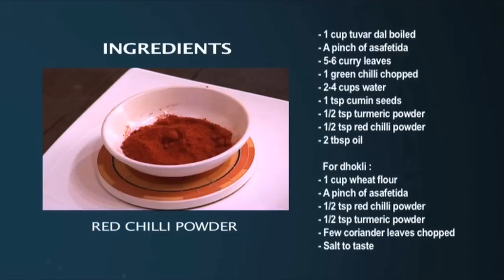Easy and Simple Dal Dhokli- Indian Food Recipes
Ingredients-
1 cup tuvar dal
A pinch of asafetida
5-6 curry leaves
1 green chilli
2-4 cups water
1 tsp cumin seeds
1/2 tsp turmeric powder
1/2 tsp red chilli powder
2 tbsp oil
For dhokli:
1 cup wheat flour
1/2 tsp turmeric powder
1/2 tsp red chilli powder

Preparation-
Add the cumin seeds, green chilli, asafetida, curry leaves and mix well.
Add the boiled and mashed dal.
Add water.
For dhokli:
In 1 cup wheat flour add asafetida, turmeric powder, red chilli powder and salt.
Make a dough out of the mixture and make roundals.
Roll out the roundals and make squares out of it.
Put the squares in the dal and let it cook.
Serve hot and garnish with coriander leaves.